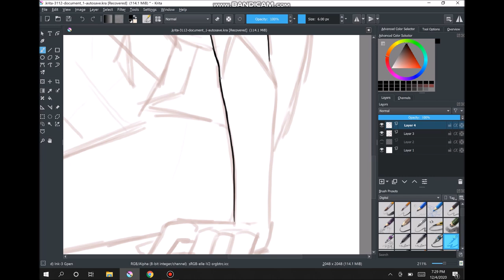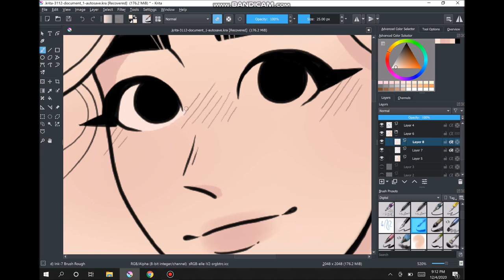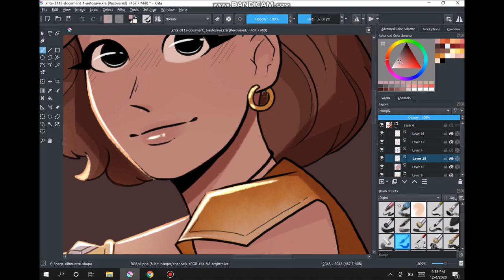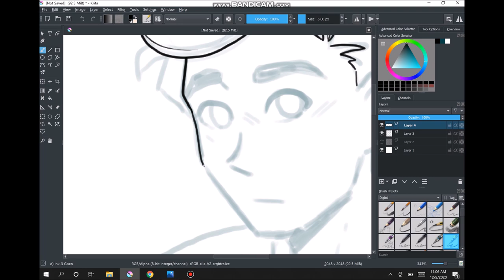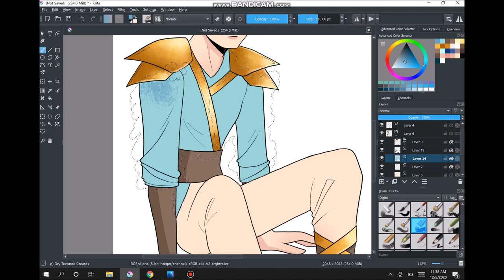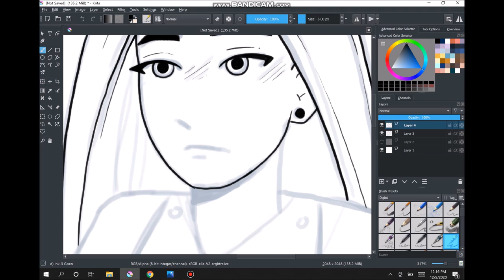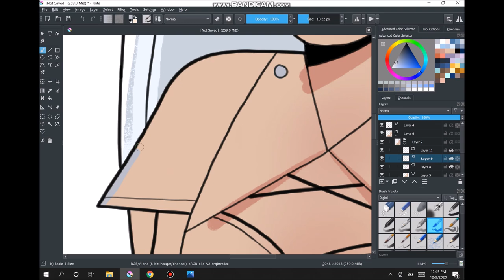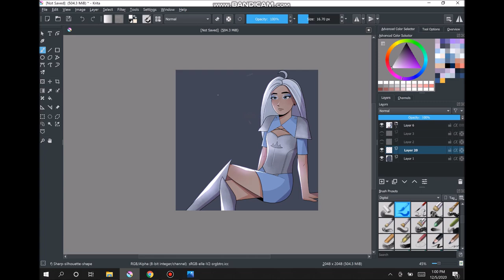Drawing My OCs as Humans! (part 1)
Hey! Here's some of my most requested OCs that I decided to draw as dragons! If you have any requests for the next video, let me know! This was a really fun video to make and I hope you enjoy it!

OCs used:
Scorpia
Fern
Misty